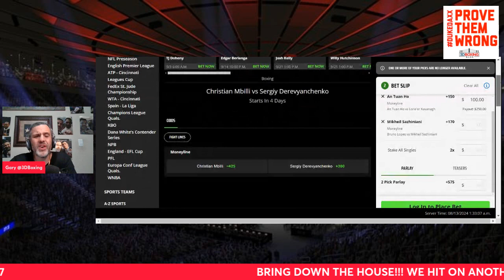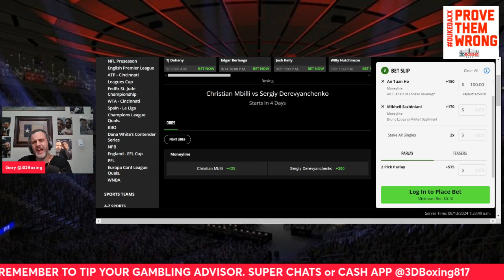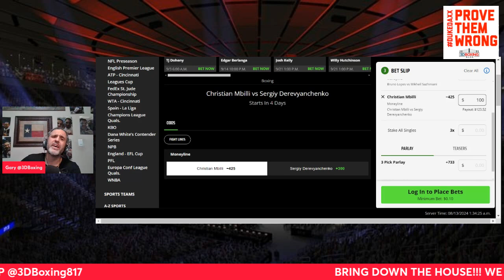MAKE MONEY W/the Boxing Bookie on Christian Mbilli vs Sergiy Derevyanchenko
BRING DOWN THE HOUSE! MAKE MONEY W/the Boxing Bookie on Christian Mbilli vs Sergiy Derevyanchenko